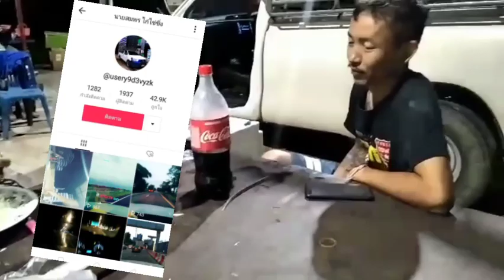พ่อบ้านมาขอบคุณซับจ้า#พ่อบ้านใจกล้า.....ขออภัยในการลงคลิปช้าเด้อจ้า🙏📌